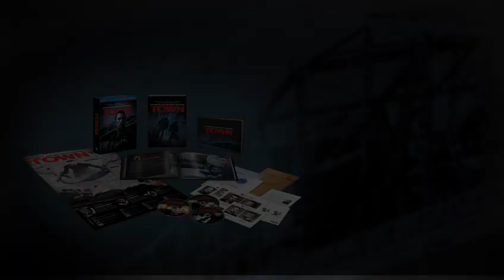The Town: Ultimate Collector's Edition | Claire Meets Jim | Warner Bros. Entertainment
Buy It 3/6 on Blu-ray™ Combo Pack with UltraViolet Digital Copy